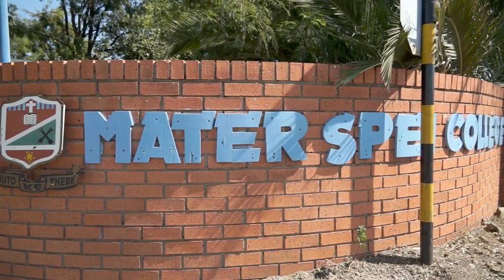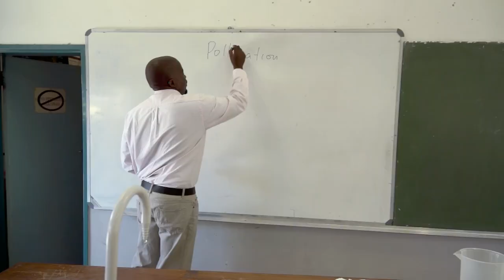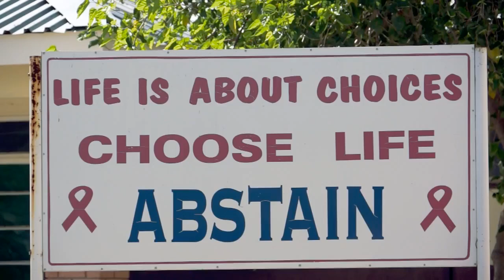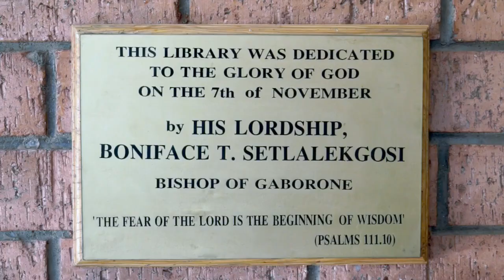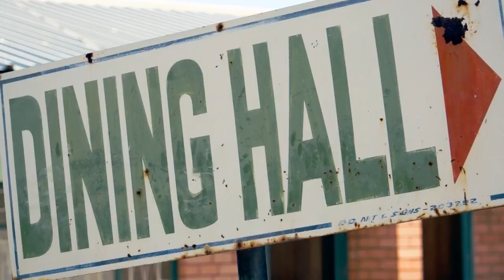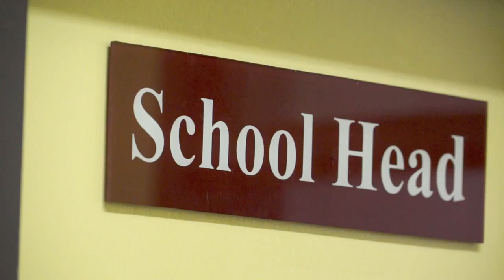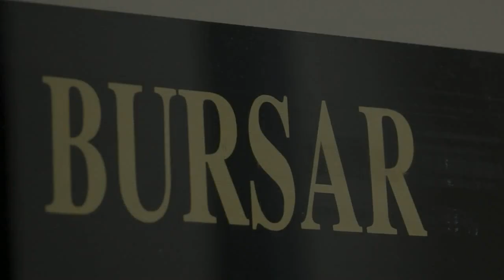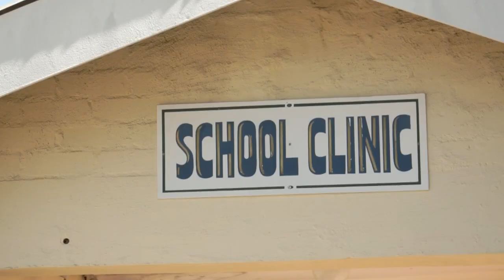Mater Spei College, Francistown - 50 Years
Mater Spei College, Francistown - 50 Yeras